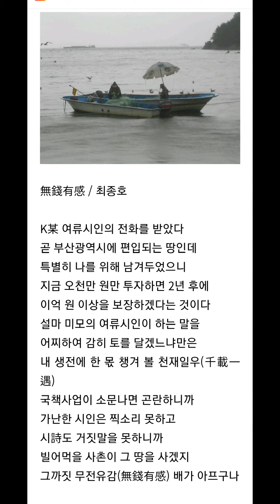무전유감 / 최종호시인